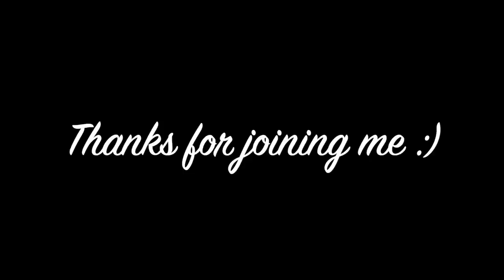Minimalistic Acrylic Pouring Technique with Soft Lovely Colors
COZ Creations demonstrations and techniques used  in this video include:

Base Coat Colors:
Modern Masters Rose Gold
DecoArt Mink Pearl

Treasure Gold Purple Topaz
Golden Fluid Iridescent Pearl
Arteza Pearl Sea Green
Golden Cobalt Turquoise
DecoArt Satin Enamel Pure White

Pouring Medium: 75% Flood Floetrol / 25% Golden Gac 800

Paint to PM Ratio: 1 part paint to 2.5 -3 parts PM (Golden fluid paints 1 part paint to 3.5-4 parts PM) water if needed

Were Dynamite by Craig Reeves
Living in your messages by Velee